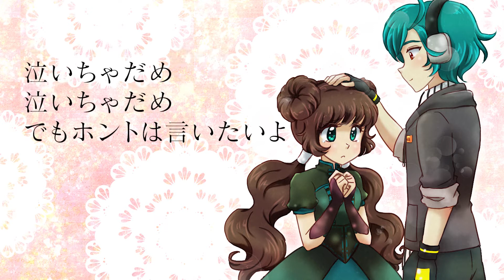いかないで (Ikanaide) ft. Xiao Shancha (UTAU Cover)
Cover, mixing: Preuss
UST: AntUTAU
Art: chikorita85
Video: SlightlyShredded
Upload: NebulousViper
Vocalist: Xiao Shancha
Cameo: kEna

Original music and lyrics by 想太 (Sohta)
Original vocalist: Kaai Yuki

And so here we are with a new cover for Xiao Shancha! “Ikanaide” by Sohta was meant to be one of her demos, but we haven’t had the time to implement it prior to her release. We still wanted it finished and shown to everyone though, so we hope you like it!

The male in the video is kEna, who is one of our upcoming projects for JAE VOCAL PROJECT! You may have seen him around if you looked in my playlists or on JAE VOCALPROJECT's SoundCloud playlist. He is voiced and managed by Preuss, the person who did this song cover. :) Please consider following them!

If you're interested in using Xiao Shancha's CV Japanese 1.0 voicebank, please see her webpage